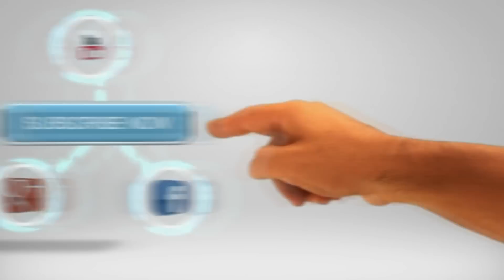Sony VCT-60AV Funktionelles Dreibein-Stativ -- Erfahrungsbericht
Heute das wohl beste Stativ was ich wohl je in meinen Händen hatte.

Ein klasse Stativ für mein Camcorder CX730E von Sony. Erst hatte ich ein Stativ von Cullmann, dies habe ich geschenkt bekommen, aber leider hat es mir nicht zugesagt. Danach habe ich mich sofort in das VCT-60AV verliebt. Wenn ich ehrlich bin, allein schon wegen der super Fernbedienung. Es ist einfach Weltklasse mit der Fernbedienung aufzunehmen, da es keine verwackler mehr gibt und so viel damit Möglich ist.